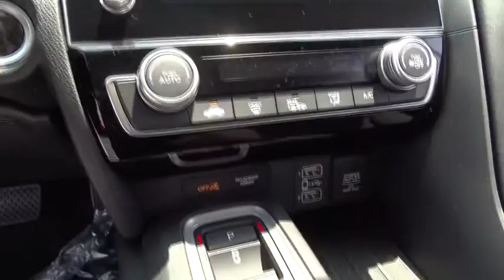2019 Honda Insight near me Oak Lawn, Orland Park, Chicagoland, Northwest Indiana, Joliet, IL 92003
Crystal Black Pearl N 2019 Honda Insight available near me in Oak Lawn, Illinois at Napleton Honda Oak Lawn. Servicing the Orland Park, Chicagoland, Northwest Indiana, Joliet, IL area.

We appreciate the opportunity to earn your business and are here to serve your new vehicle needs. Please contact our new car management staff at Russ Ondo - General Sales Manager Johnny Syriani - New Car Manager David Reiser- Director of Business Development.